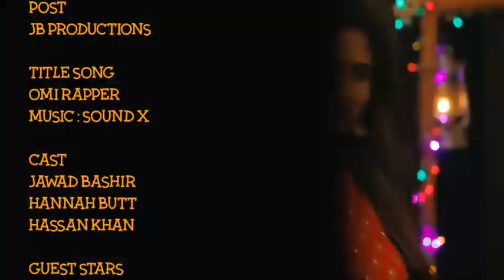Pappu Lashkara - Episode 9 | Pappu Ka Jaali Peer Se Samna | Jawad Bashir, Hannah Butt, Hassan Khan